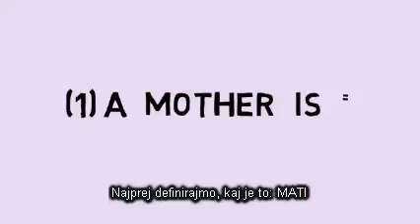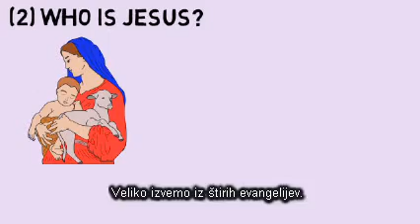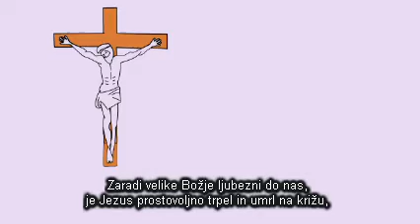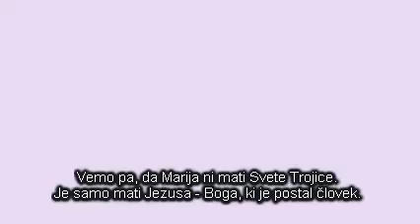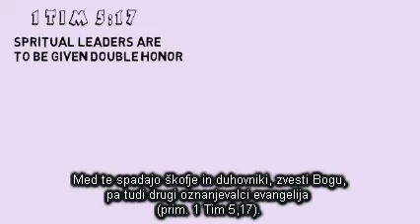Marija (Jezusova mati)